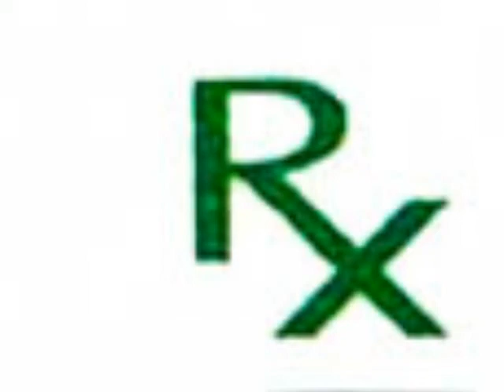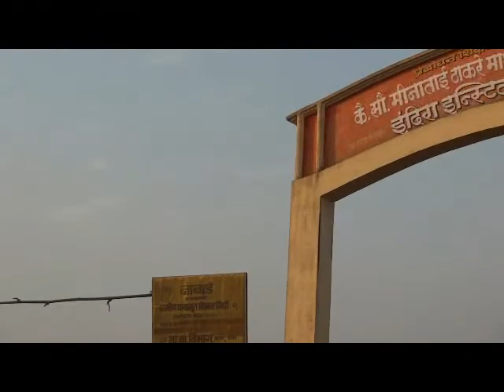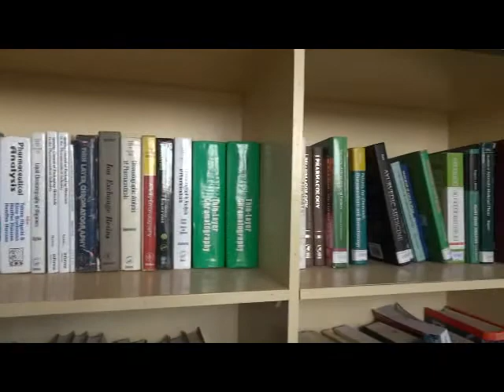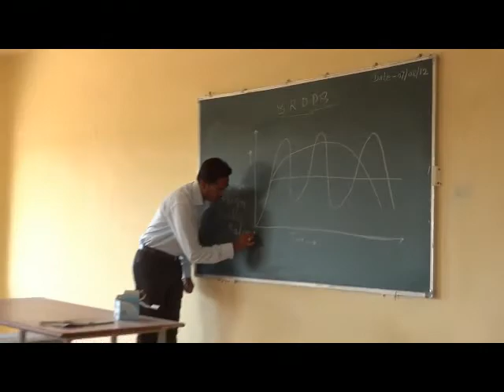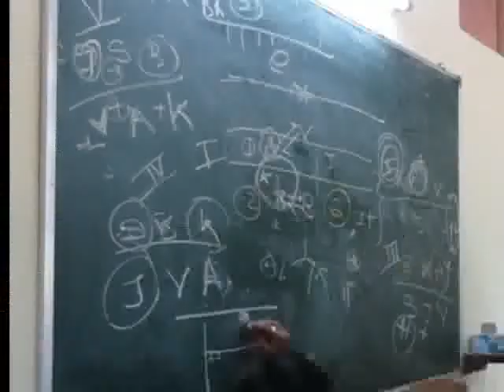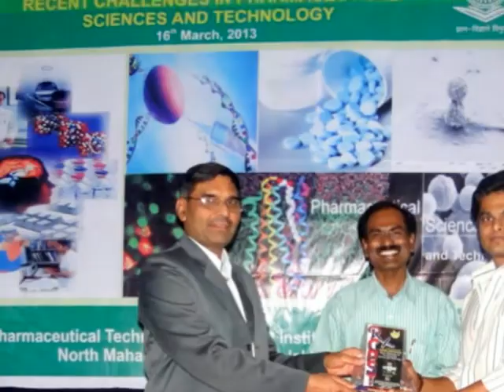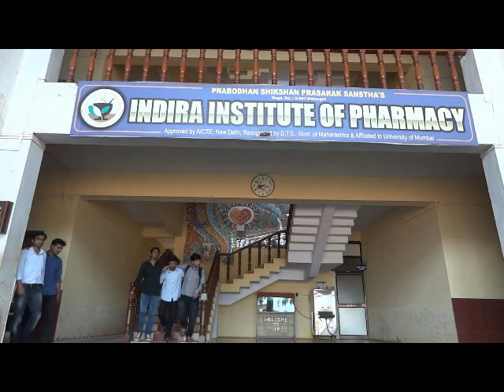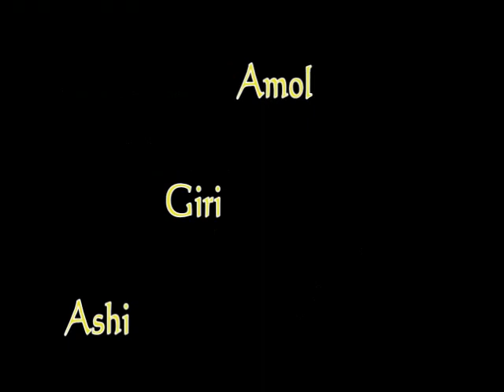Indira Institute Of Pharmacy - M.pharm (2011-2013) Documentry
Producer & Director - Mr. Vishal Jagtap
Cinematographer & Editor - Mr. Ved Edavi
Sound Editor - Mr. Rahul Dhore